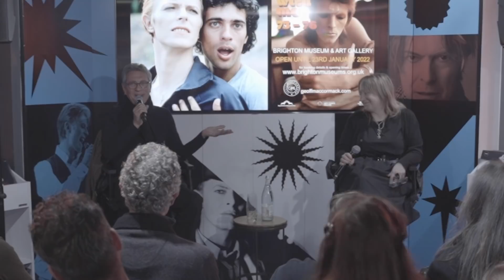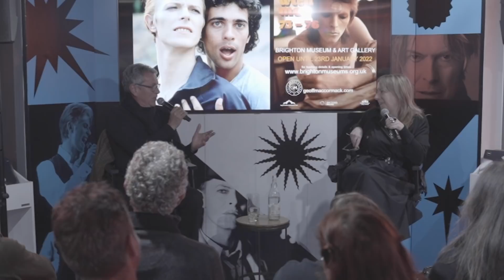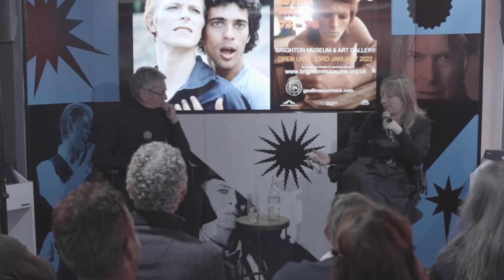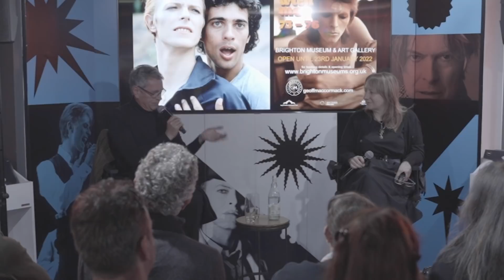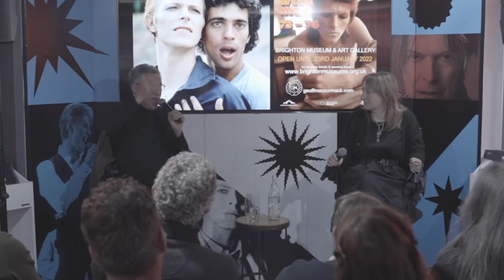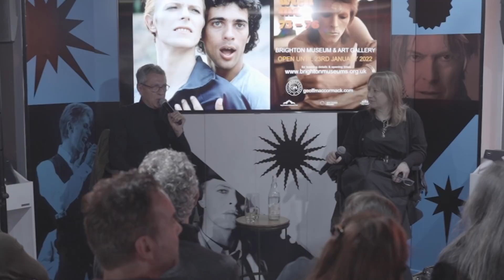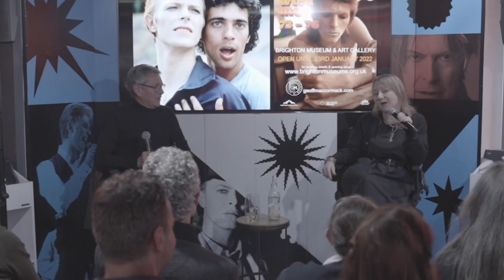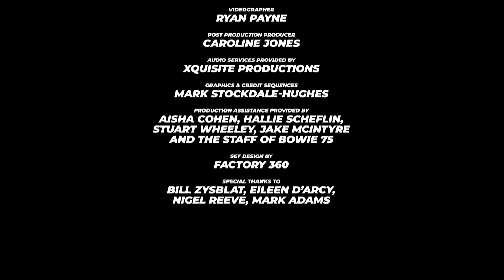David Bowie - Geoff MacCormack Live From Bowie 75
Writer, producer and rock music photographer Geoff MacCormack conversates about his work, how he met David Bowie and his long-term collaboration touring the world with him on the Aladdin Sane and Ziggy Stardust tour as backing vocalist/percussionist; backing vocalist/dance/mime artist on the Diamond Dogs tour, and as backing vocalist/support band on the Young Americans tour, amongst recording on a number of Bowie's biggest albums, plus collecting photographic memories of him along the way!